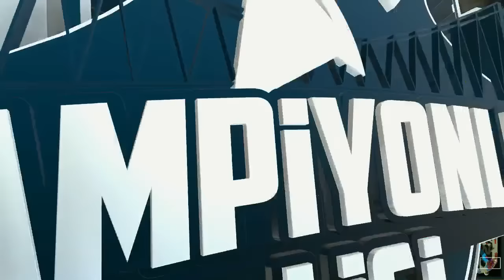2016 Şampiyonluk Ligi Kış Mevsimi 1. Hafta - TT vs DP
League of Legends Türkiye Şampiyonluk Ligi’nin çekişmeli mücadelelerini, League of Legends en iyi hareketler ve eSpor heyecanını, LoleSpor YouTube kanalında yaşayın. Şampiyonluk ligi karşılaşmalarını, canlı yayınları, LoL Şampiyonluk Ligi maç özetlerini, en iyi oyunculardan en iyi taktikleri ve League of Legends hakkında daha fazlasını kanalımızda bulabilirsiniz. League of Legends hakkında tüm haberler için: